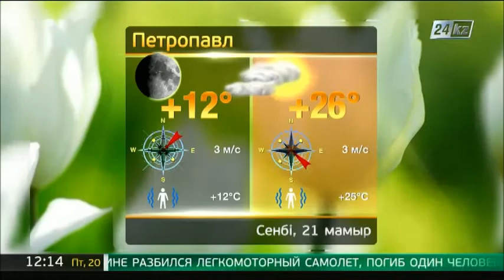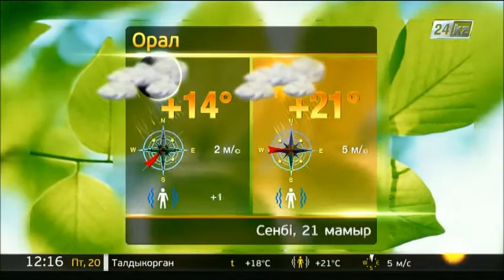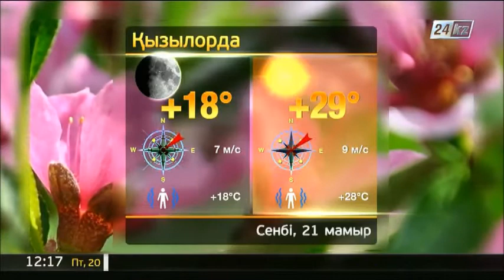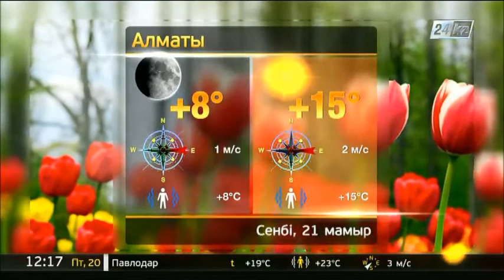21 мамырға арналған ауа райы болжамы